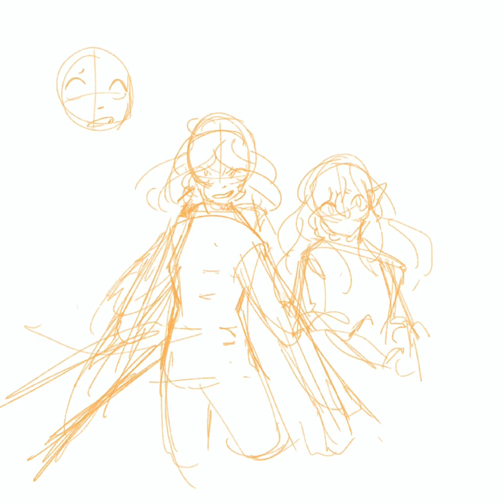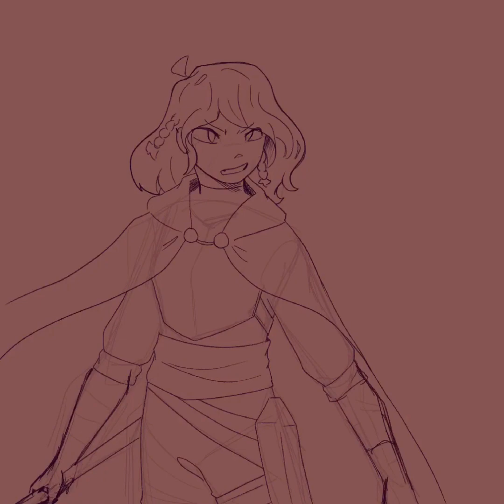Heartbreak - Nihachu and Puffy Speedpaint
They’re very tragic when ya think about it,,,

Songs:
Our Song by Radiator Hospital
Fuck You Heather by Boyish